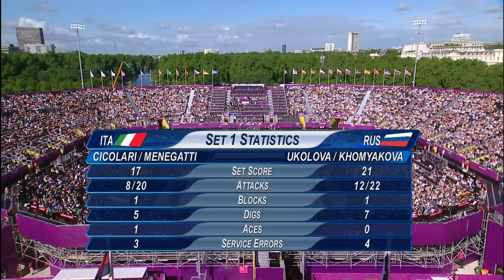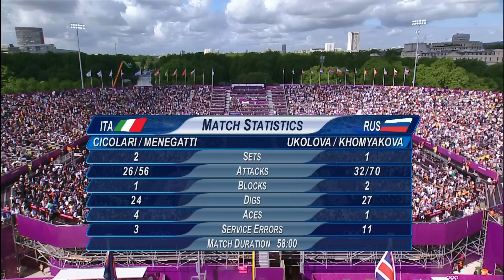Women's Beach Volleyball Preliminary Round - ITA v RUS | London 2012 Olympics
Full highlights of the Women's Beach Volleyball Preliminary Round match between Italy and Russia from Horse Guards Parade during the London 2012 Olympic Games.

Beach volleyball made its Olympic debut at the 1996 Atlanta Games. USA and Brazil shared all the gold medals in the subsequent four editions, except in Sydney where the Australian women's team dominated.